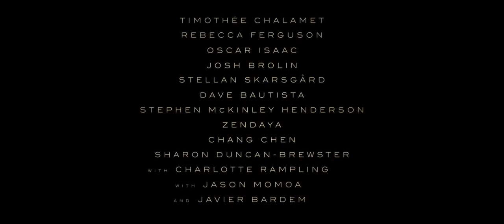Dune Trailer Samantha Schoeneck Music